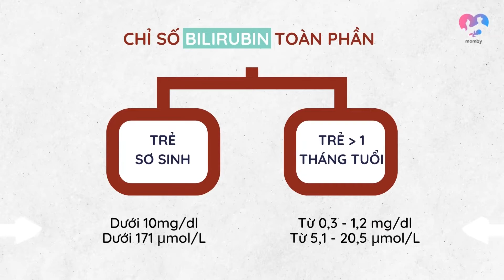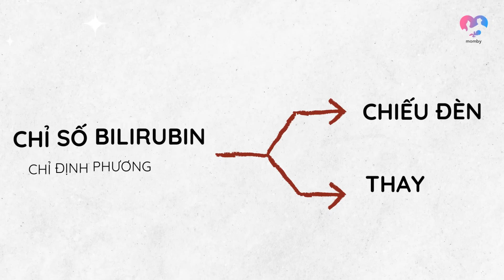Chỉ số vàng da bệnh lý ở trẻ sơ sinh? Chỉ số Bilirubin như thế nào là bình thường? [Ba mẹ cần biết]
👨‍👩‍👧‍👦Momby - 𝑇𝑟𝑜̛̣ 𝑙𝑦́ 𝑡ℎ𝑜̂𝑛𝑔 𝑚𝑖𝑛ℎ 𝑑𝑎̀𝑛ℎ 𝑐ℎ𝑜 𝑏𝑎 𝑚𝑒̣ 𝑏𝑎̂̀𝑢 𝑣𝑎̀ 𝑏𝑎 𝑚𝑒̣ 𝑛𝑢𝑜̂𝑖 𝑐𝑜𝑛 𝑛ℎ𝑜̉ 𝑑𝑜 𝑐𝑎́𝑐 𝑐ℎ𝑢𝑦𝑒̂𝑛 𝑔𝑖𝑎 𝑦 𝑡𝑒̂́ đ𝑜̂̀𝑛𝑔 𝑥𝑎̂𝑦 𝑑𝑢̛̣𝑛𝑔.

👉 MOMBY đã có mặt trên Appstore và Googleplay rồi ba mẹ nhé, cùng tải Momby nào
Có 2 dạng vàng da ở trẻ sơ sinh là vàng da sinh lý, có thể tự khỏi và vàng da bệnh lý, rất nguy hiểm nếu không được phát hiện sớm và điều trị kịp thời. Nguyên nhân gây vàng da chủ yếu là do tăng Bilirubin vì nhiều nguyên nhân.

Nhìn chung, tất cả đều phải làm xét nghiệm định lượng bilirubin trong máu để đánh giá nguyên nhân, tình trạng, tiến triển và tiên lượng, từ đó đưa ra phương pháp xử trí hợp lý.

Vậy chỉ số Bilirubin bình thường ở trẻ sơ sinh là bao nhiêu? Chỉ số Bilirunbin cho thấy trẻ bị vàng da là bao nhiêu? Mời các bạn cùng theo dõi video.

➡ Ba Mẹ có thể theo dõi đầy đủ nội dung về chủ đề "Vàng da sau sinh" tại kênh youtube chính thức của Momby